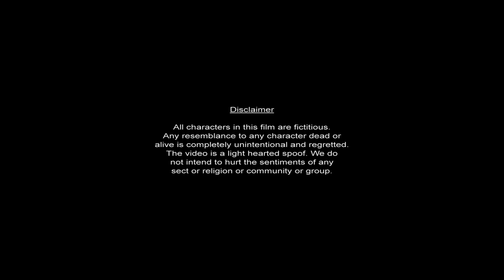Irrational - Official Trailer | Sandeep S Sharma | Sukanya Sunil Surve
For watching full movie free please install Sunshine WebTV or click this link

Trailer : Oct 24,2023 , 0h0m59s, Drama U
Star Cast: Sandeep S Sharma, Sukanya Sunil Surve, Monika Sharma, Amit Warsi, Abhishek Sharma
Director  : Raj Thakur
Producer : Pravin Singh/Anil Mahajan
Creative Director: Aditya Jain
Banner : New Line Cinema Studios
synopsis: One newly married couple come to know their identity when they search for their past life. As a result, two different identity clashes with their past life. As a result, two different identity clashes with each other resulting violent coincidence.